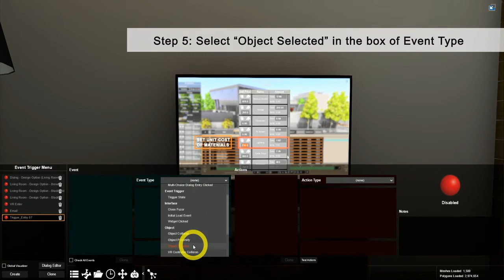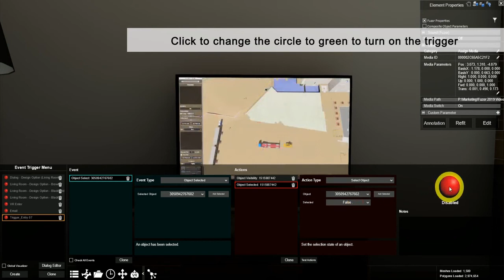How to Use Trigger - Turn on and off TV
With trigger, you can turn on and off TV with one click.